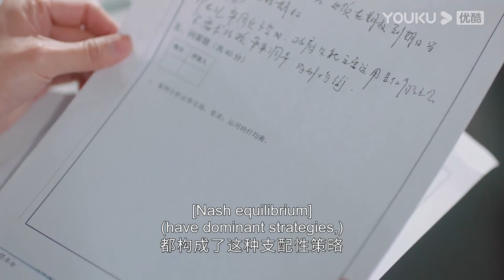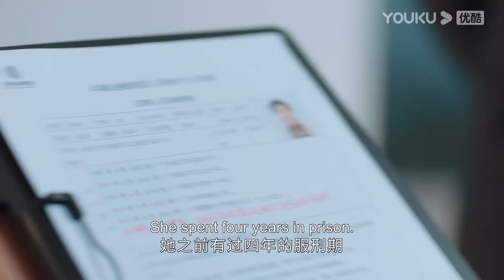The young boy who helped me get the job is now my boss? | To Be A Brave One | YOUKU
★36 Episodes